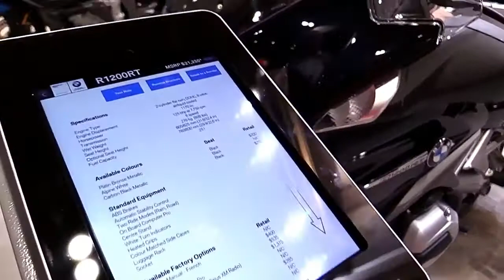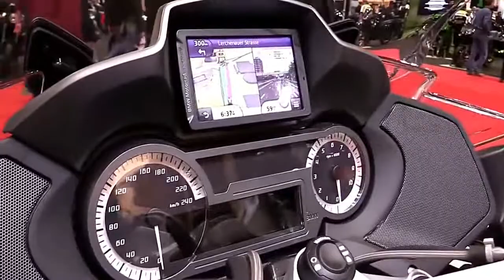2019 BMW R1200RT Toronto 2018 Complete Accs Series Lookaround Le Moto Around The World HD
2019 BMW R1200RT Toronto 2018 Complete Accs Series Lookaround Le Moto Around The World HD